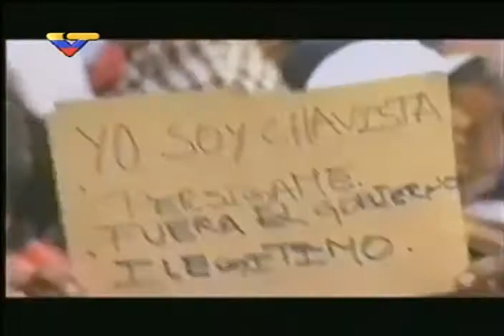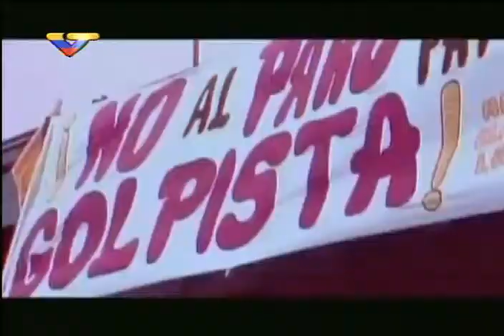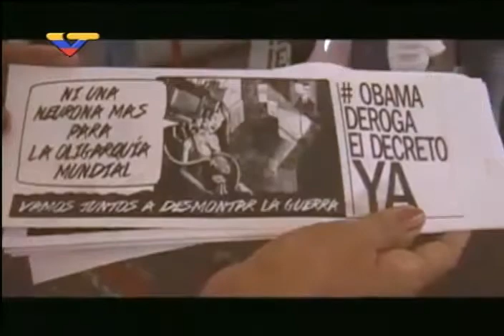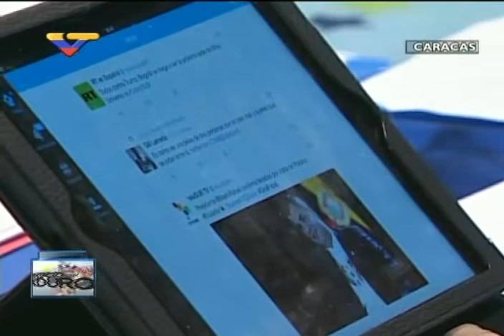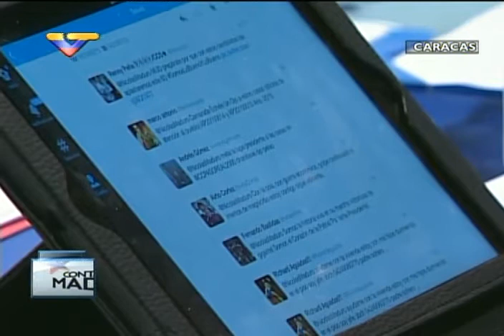Maduro presenta a comunicadores populares de "Gente Chavista"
El Presidente Nicolás Maduro muestra al colectivo detrás de las campañas en @GenteChavista presentado por el ministro de Cultura, Reinaldo Iturriza.